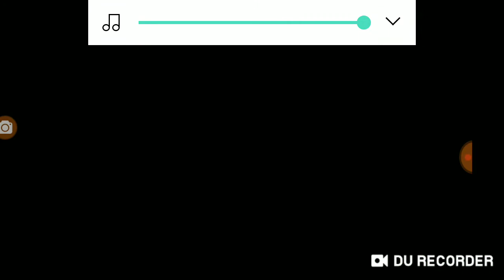Speed me up :sonic classic